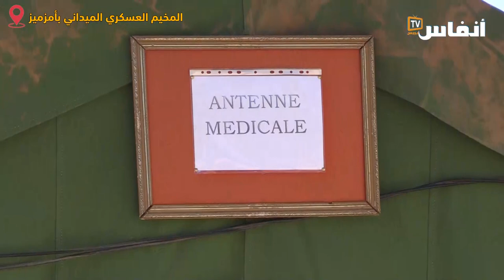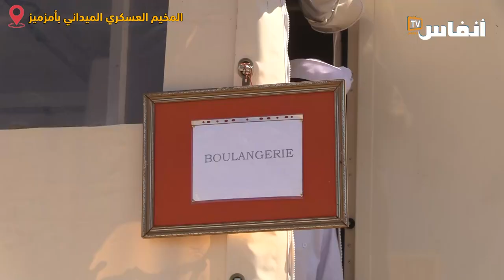المخيم العسكري للمتضررين من الزلزال.. إيواء وخدمات عالية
خدمات عالية يقدمها المخيم العسكري في المناطق المتضررة من زلزال الحوز . في هذا الفيديو ستتعرف على هذه الخدمات